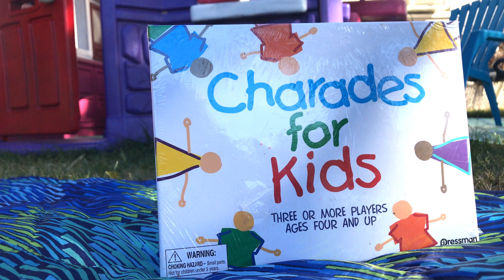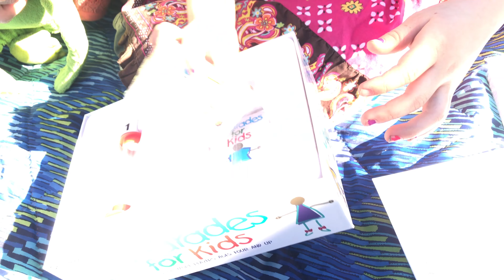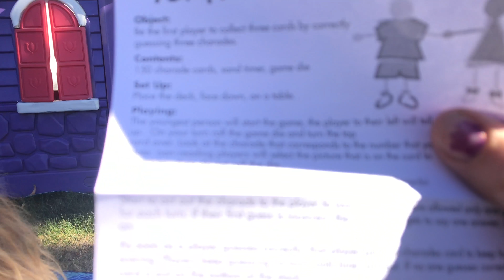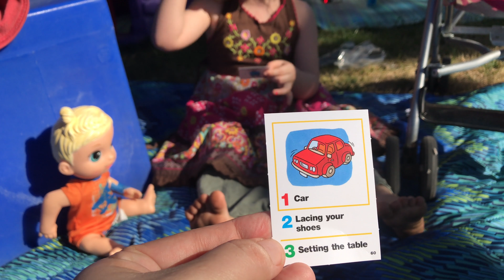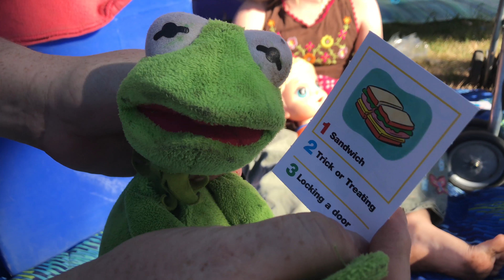Zooeys Game Time With Gonzo and Frog! CHARADES FOR KIDS!! by Kaplan Toys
GAME TIME!!  Zooey and the gang try out CHARADES for KIDS!!  A Fun early literacy game for Pre-readers and readers alike.  Work out those dramatic play skills and deduction skills while having super fun.

Send us videos of you acting something outin the comments; and Zooey and Gonzo will try to guess what it is.